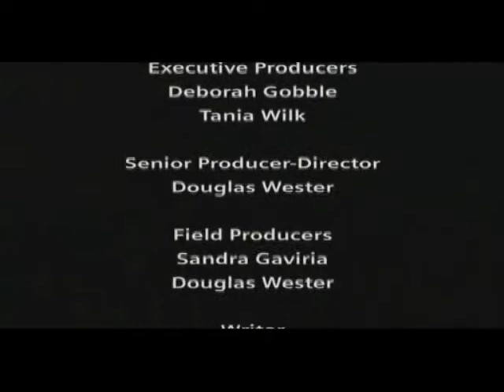A Guide to Type 1 Diabetes Part 4.wmv